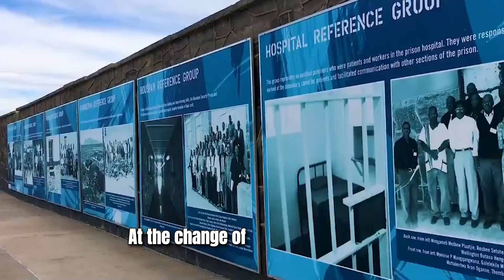Watch This If You’re Ready to Reflect and Grow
It's useless to watch my videos if you don't practice what you learn from them!

Are you hungry for inspiration and personal growth?
Stozen's Letters delivers:

* Consistent doses of motivation
* Mindset mastery insights
* Exclusive content

In this powerful video, we explore the process of starting fresh, honoring the past, and building a legacy that truly reflects who you are. Life is filled with moments of transition—times when you must let go of the old to embrace the new. Whether you're reflecting on past experiences or ready to shape your future, this video will inspire you to approach change with confidence and purpose.

Learn how to look back with gratitude and forward with determination, using your life lessons to build a meaningful future. It’s not just about moving on; it’s about creating a legacy that speaks to your values, growth, and personal journey. If you’re ready for a fresh start or want to define your life’s path, this video will guide you through the steps to embrace change and build something lasting.